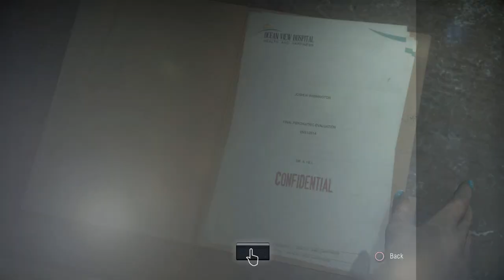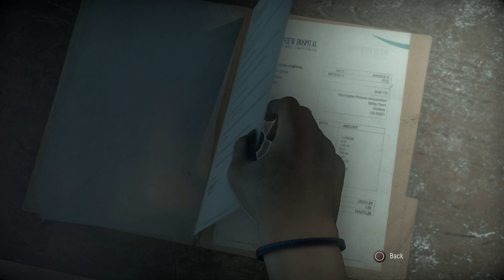[14] Butchery on Blackwood Mountain (Let's Play Until Dawn w/ GaLm)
"What is Until Dawn?"
"Until Dawn is an adventure survival horror video game developed by Supermassive Games, published by Sony Computer Entertainment for the PlayStation 4.